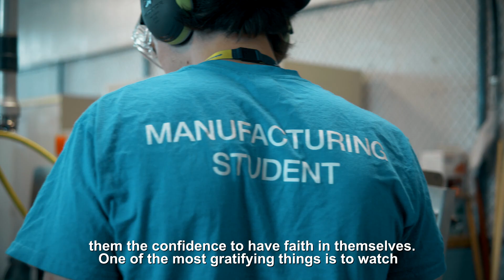Students Explore Careers in the Summer Student Development Program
Students in the Core Plus Aerospace summer Student Development Program explore an exciting industry, take their advanced-manufacturing skills to the next level, and build their resume with real-world experience. The application for the 2025 Student Development Program is live and closes on February 5, 2025. Apply today!

Follow Core Plus Aerospace